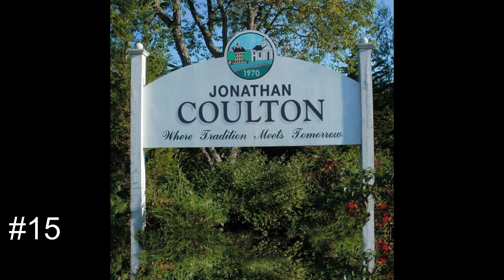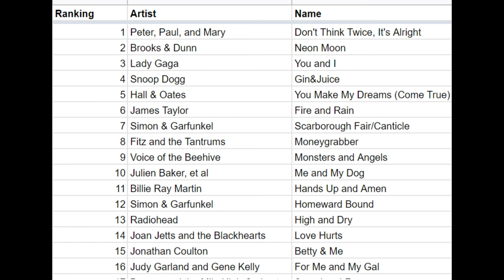Survivor Playlists: Ampersand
A rundown of my crowdsourced playlist of songs with ampersands in either the song title or the artist name. Quite an eclectic group of songs -- check out what my friends suggested to me and how they did!